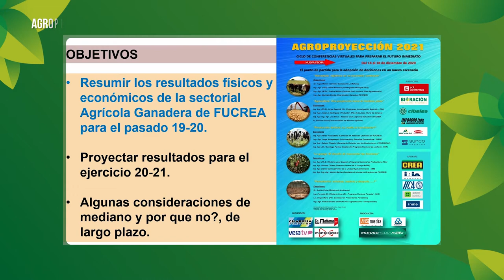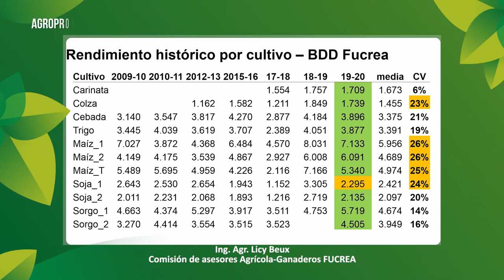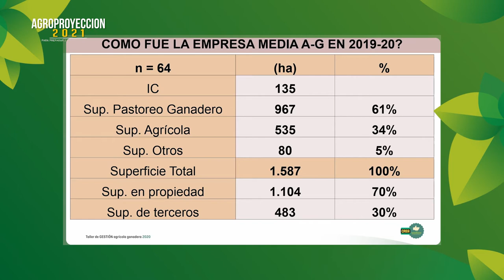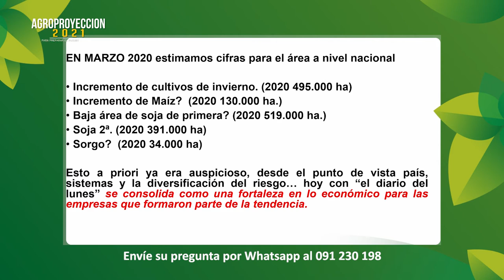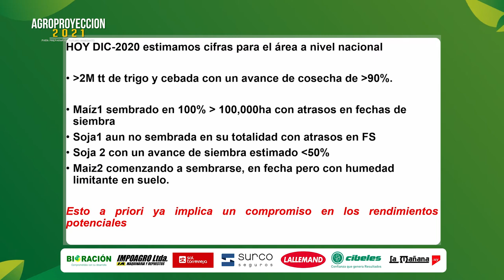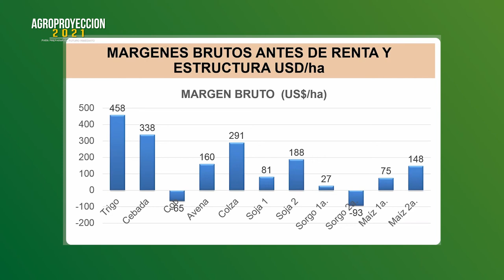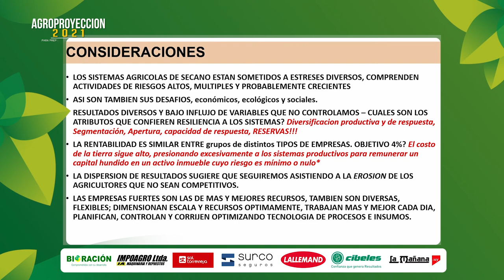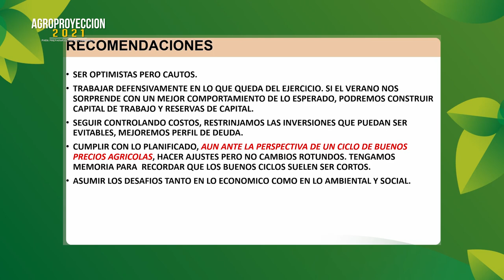Agroproyeccion 2021 - Agricultura - Bloque 2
Ing. Agr. Licy Beux

Comisión de asesores Agrícola-Ganaderos FUCREA